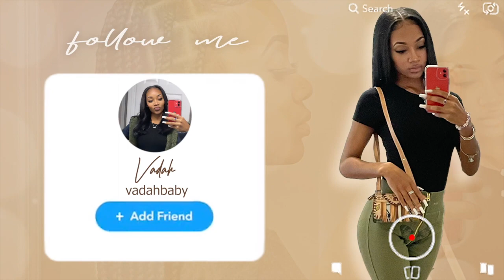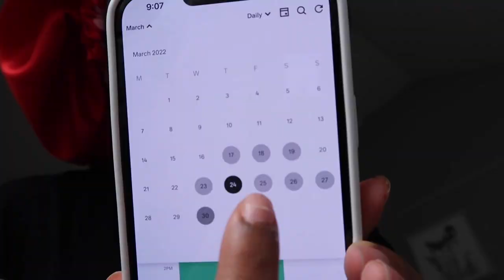collective vlog : a lot of shopping, working in a salon, adjusting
about me
 ☆ age - 20